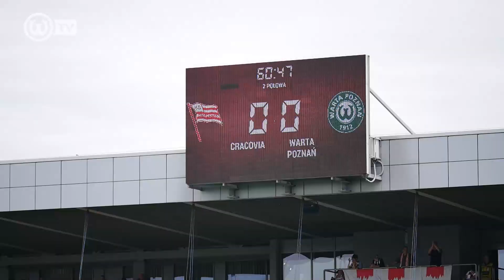ZWYCIĘSKI FINISZ. Kulisy meczu Cracovia - Warta Poznań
Warta Poznań po świetnej końcówce wygrała z Cracovią 2:0. Gole dla "Zielonych" strzelili Adam Zrelak i Dawid Szymonowicz. Zobacz, jak wyglądało to spotkanie od kuchni.

📸 Zdjęcie: Piotr Leśniowski